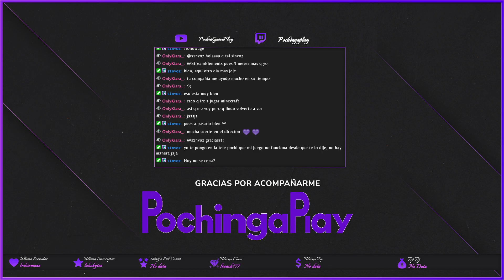Dungeons 4. Yo, el villano torpe, sigo adelante contra Tristán